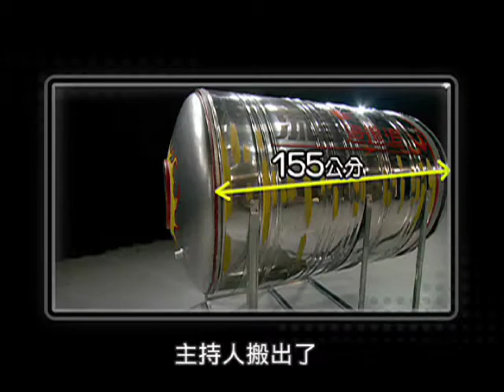躺在釘有上萬根釘子的釘床上身體卻不會刺傷 你覺得是真？還是假？【流言真與假】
網路上流傳，不需要特異功能，人人也能在身上吸起湯匙、鐵鍋，究竟是什麼巧勁讓小兵也能成功變身吸鐵王?